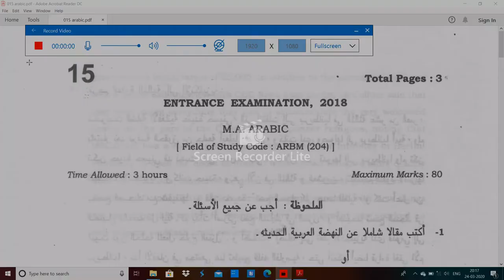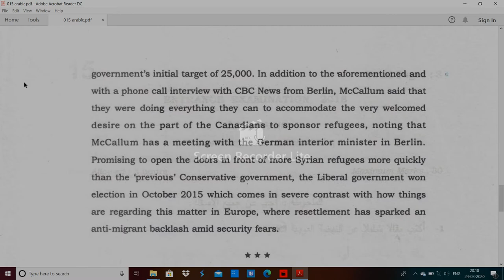JNU015 arabic 2018 entrance paper by hitesh meena